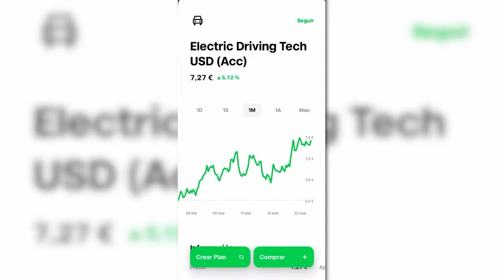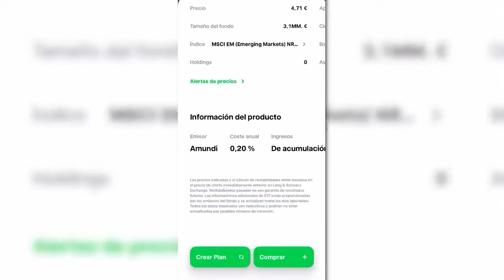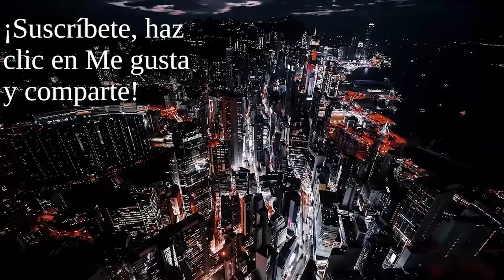¿GESTIÓN ACTIVA O PASIVA? PARTE 1